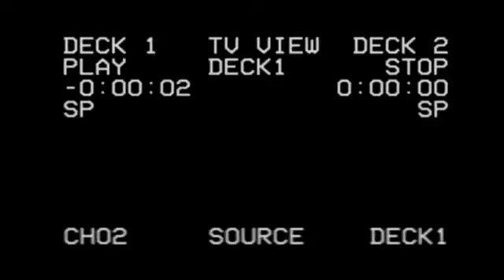JUEVES MIX 2023 DJ JEO 15 06 23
Desde Catamarca argentina, Jueves mix streaming Dj